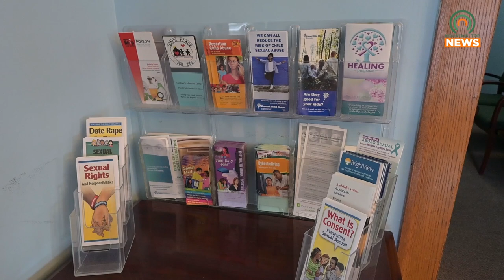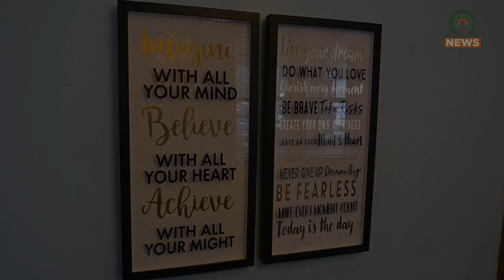Shop for a Cause Comes to the Pikeville Big Sandy Superstore June 1-2, 2024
Judi's Place for Kids and the Pikeville Big Sandy Superstore are preparing for Shop for a Cause June 1-2, 2024.